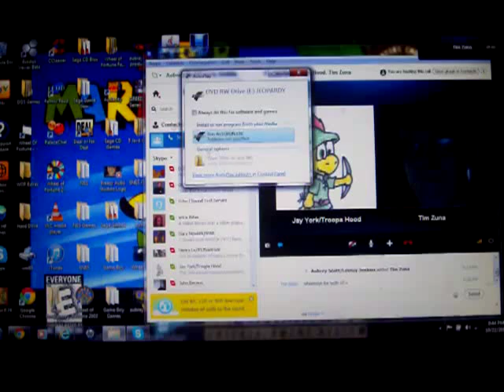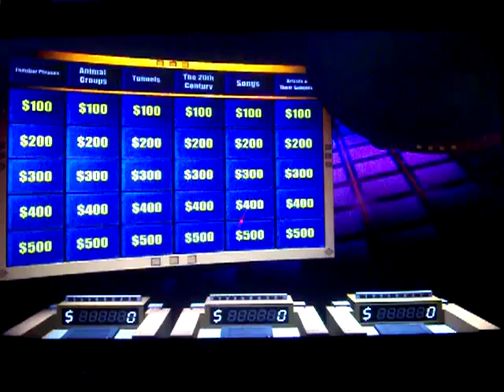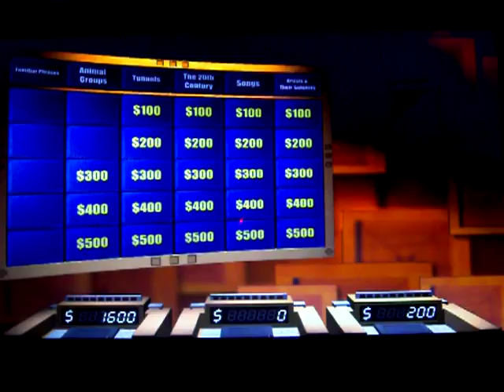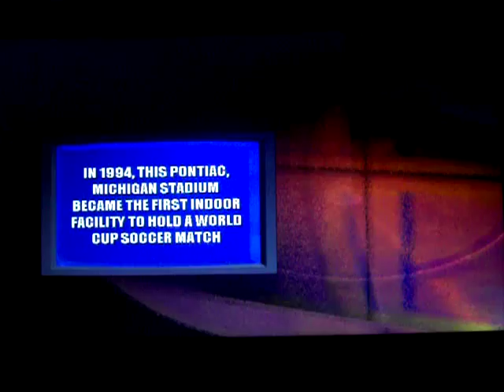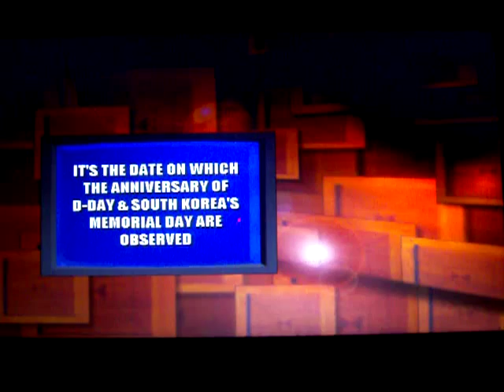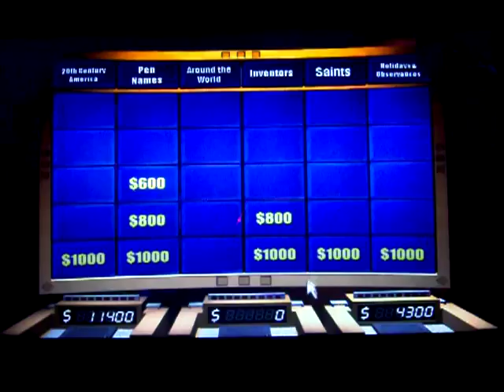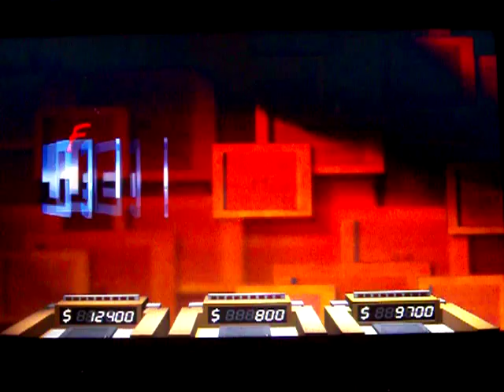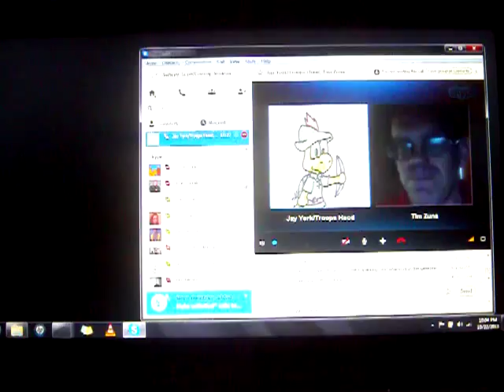Jeopardy! 1998 PC 3rd Run Game #10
Here is my 10th game of the 1998 PC version of Jeopardy!, in which so far, I have won $444,000. Will I be able to win even more? Watch to find out, and enjoy!